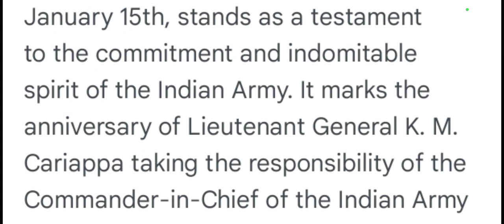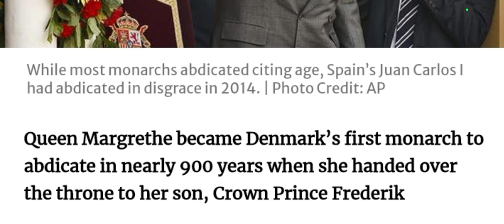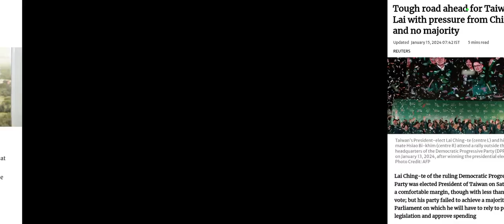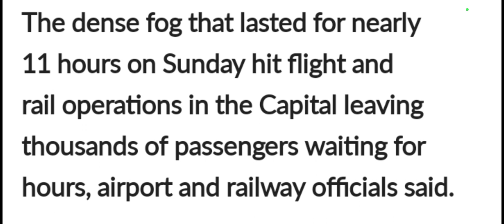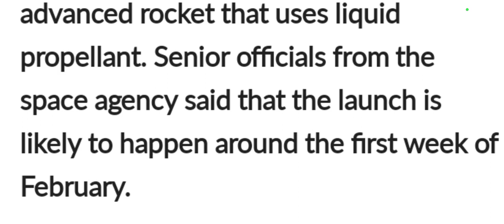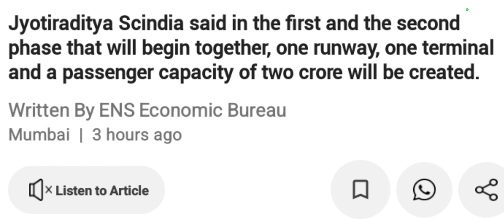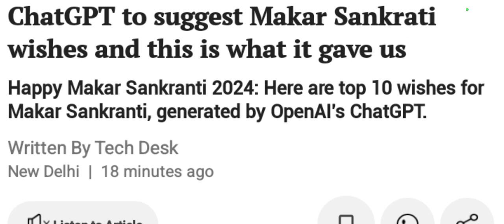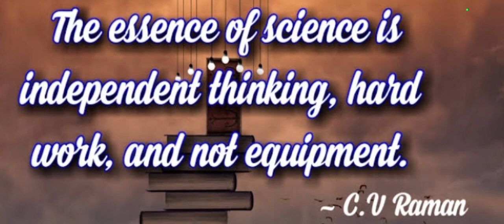15 /January 2024 (Monday)